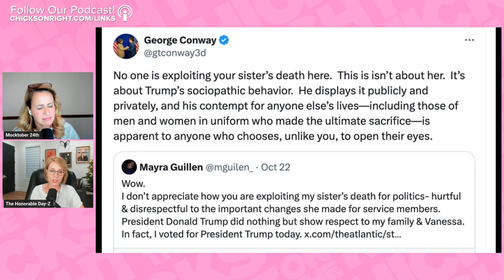Sister Of Deceased Soldier Debunks The Left’s Outrageous Claims